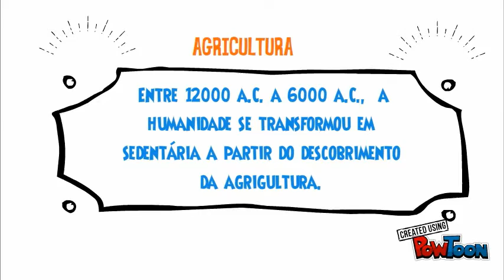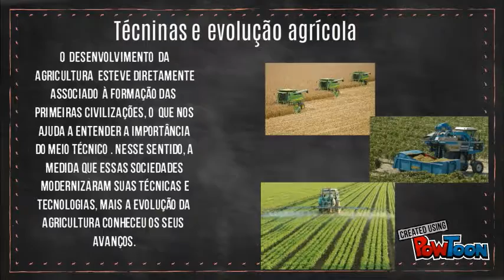Mostra Unesco-Lara,Gustavo 6A ¨¨¨¨¨¨